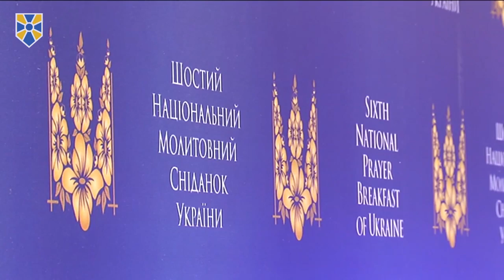Без духовного фундаменту глибинне реформування та зміна життя людей неможливі, - О.Турчинов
Олександр Турчинов, як один з лідерів «Народного фронту», разом із Нобелівським лауреатом з економіки Верноном Л. Смітом та молодими українськими вченими взяв участь у презентації книги «Реформація. Успіх Європи і шанс для України», до якої увійшли їх роботи.

За словами Турчинова, Україна цивілізаційно - це частина Європи. «І дуже важливо розуміти, що Європу будували саме лідери протестантського руху», - сказав він, додавши, що Реформація змінила Європу та сприяла розбудові провідних європейських країн.

«Справжня Європа, - додав Секретар РНБО, - це Європа Мартіна Лютера, Жана Кальвіна, це Європа пуритан. Саме на цьому потужному духовному фундаменті будувались провідні країни світу».

Він наголосив, що впроваджуючи реформи в Україні на базі європейського досвіду, «необхідно вивчати і духовний фундамент, без якого би не відбулись реальні зміни та швидкий розвиток провідних країн світу».

«Без духовного фундаменту глибинне реформування та зміна життя людей неможливі», - підсумував Олександр Турчинов.

Приєднуйся!